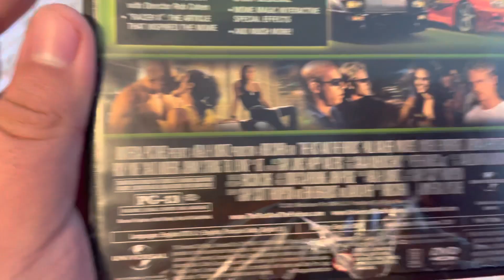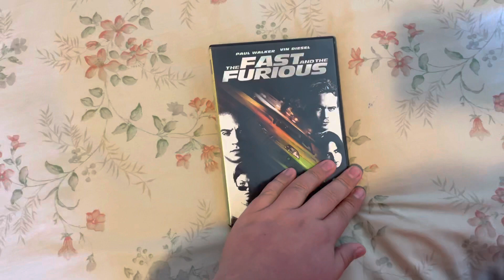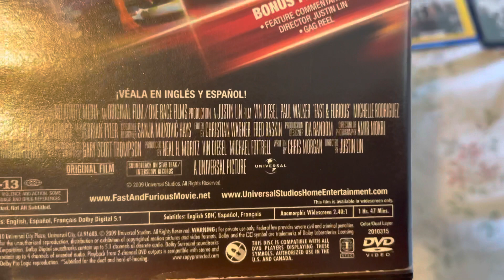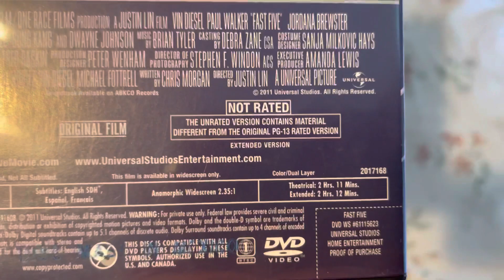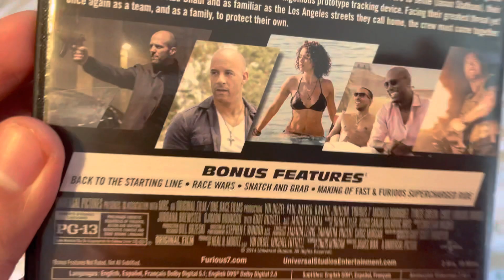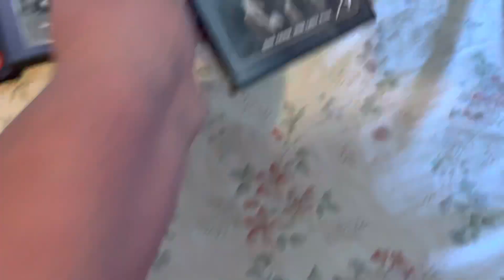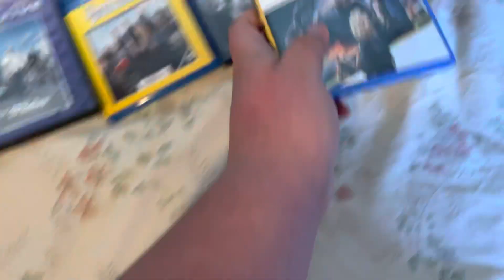Let’s Talk About Fast & Furious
A closer look through my fast & Furious Collection.